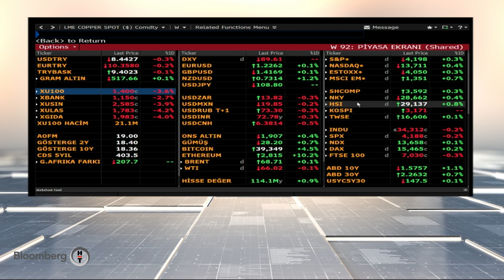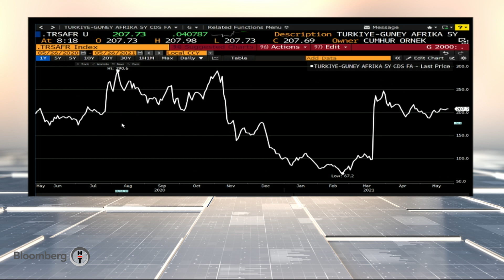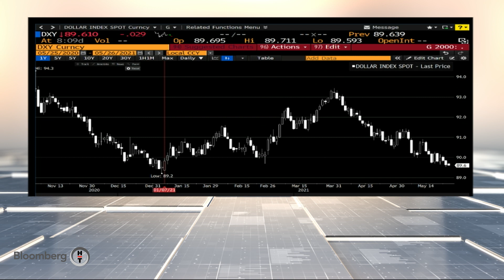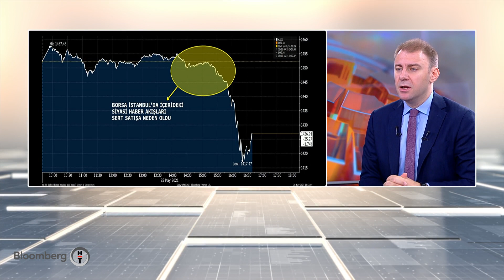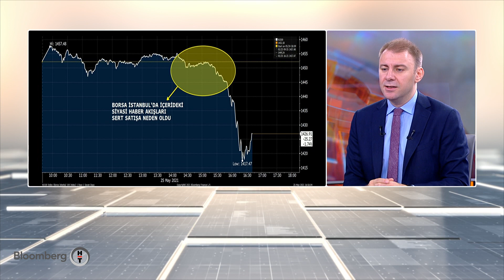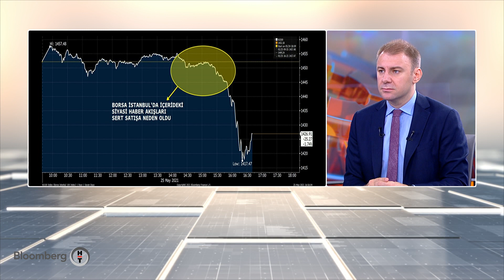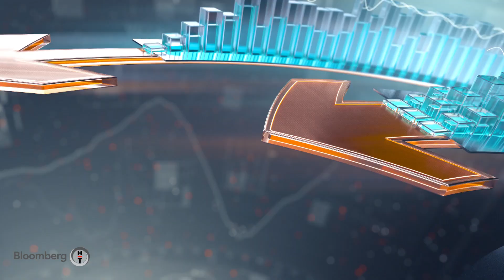Erken seçim konuşmaları Borsa'daki düşüşü etkiledi mi? Sabah Raporu | 26.05.2021